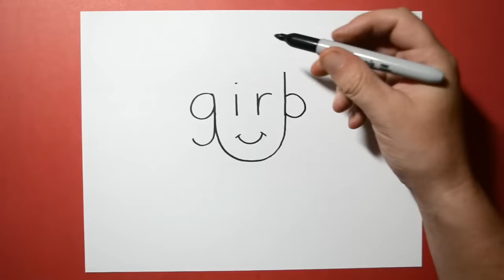How to Draw a Girl Using the Word Girl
► ToyToons Coloring Book for Toddlers

How to draw a girl using the word girl.  Easy step by step doodle trick art for kids of all ages.    Have some fun and try it for yourself!

► How to Draw Fun Stuff